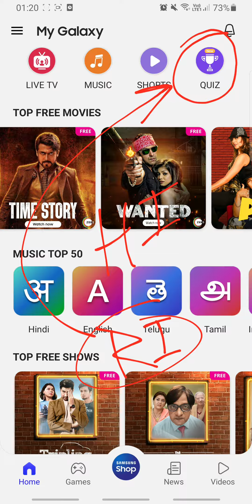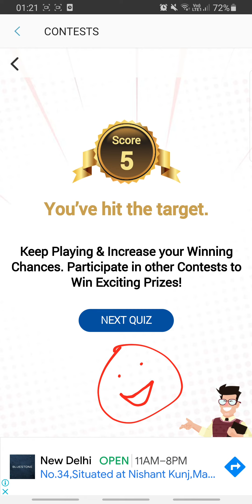Pharma Quiz Answers Today 20 AUG | Samsung My Galaxy App Quiz | RightInfo